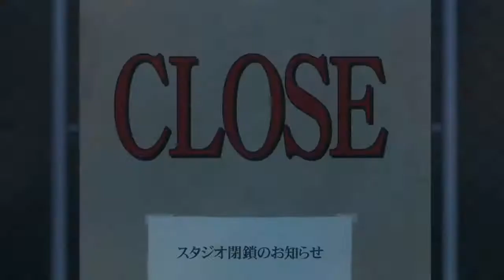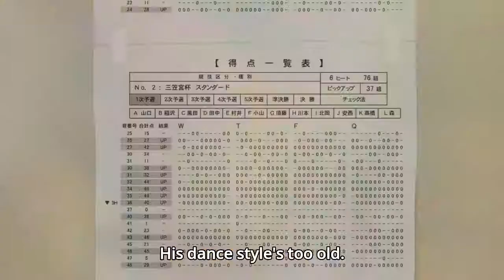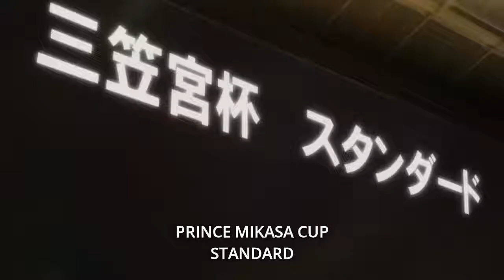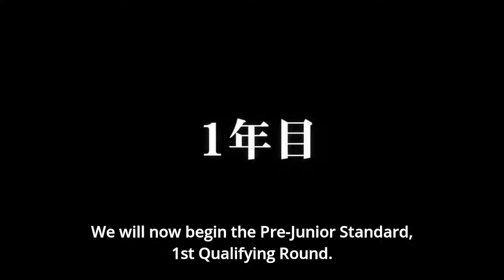Ballroom e Youkoso Ep 22 ボールルームへようこそ 第22話